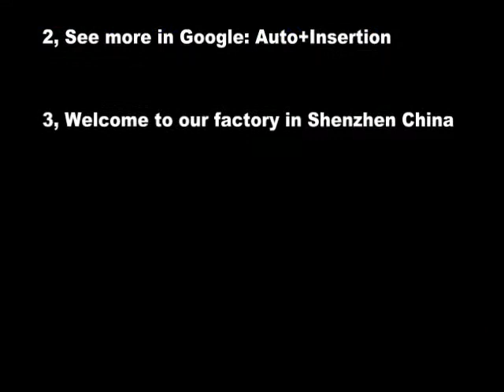Eagle LED lamp auto insertion for Electronic Manufacturing PCB assembly